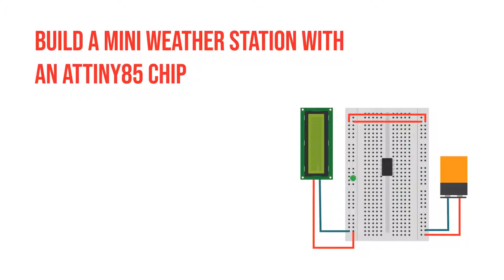Sneak Peek: Build A Mini Weather Station With An Attiny85 Chip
The Arduino is a great microcontroller for developing your concepts into a viable prototype, as we have demonstrated time and time again at our workshops. However, moving from a prototype to a product requires something more compact. That is where the programmable ATtiny85 integrated circuit comes in.

In this workshop, we'll create a digital weather station that measures and displays nearby temperature and humidity, and 'shrinkify' it into a portable version by programming the Arduino function into a very compact ATtiny85 chip. All materials will be provided for participants.